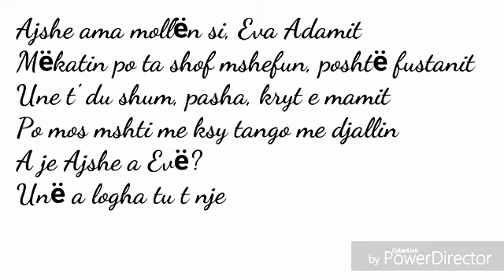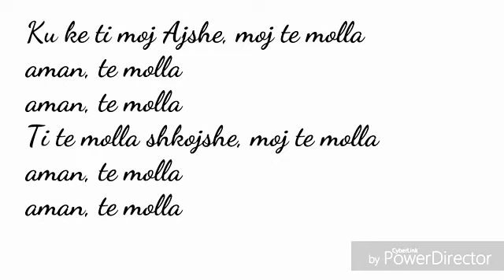arnon ft. killua - te molla